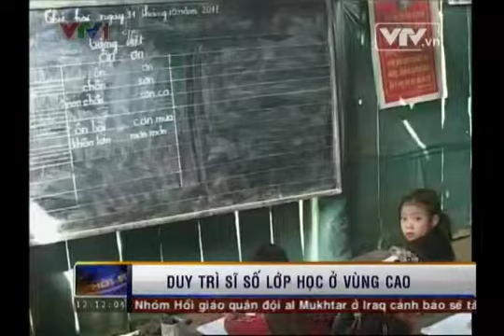Quyết tâm duy trì sĩ số đầu năm học của cô trò vùng cao